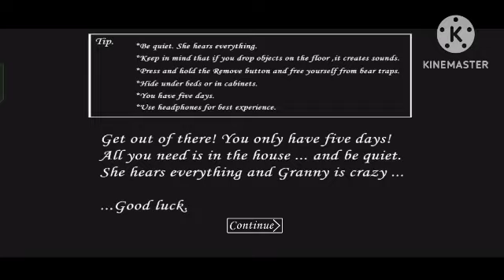Granny 1.8 - Extreme Mode ( Speed Run )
Hii Guys
Also Comment and Share the Video